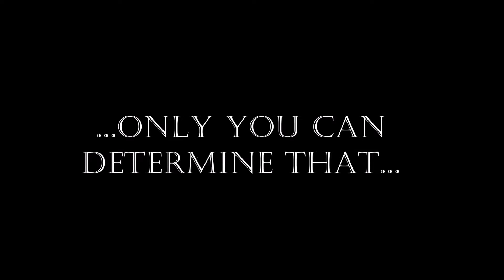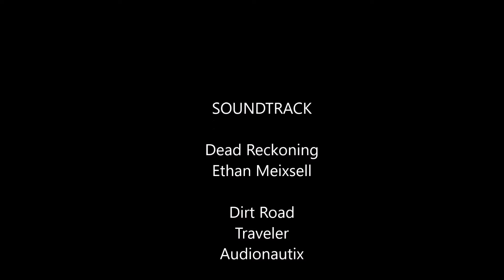Training.....Complete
After struggling for the past few years due to his Muscular Dystrophy, our son successfully completed what we worried would not be possible for hm.